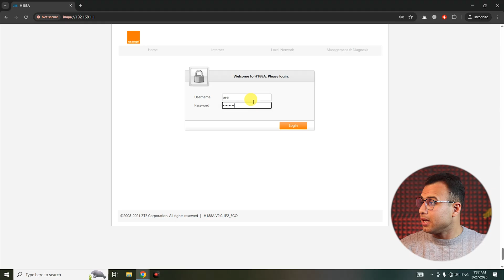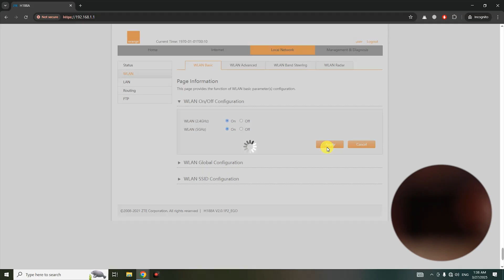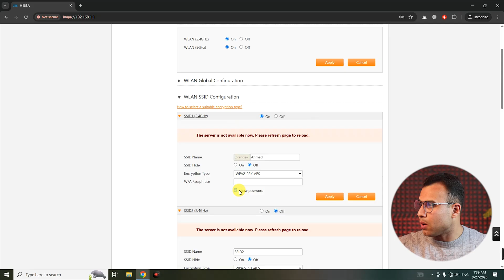تشغيل 5GHz في الراوتر لتسريع الانترنت ببلاش {لكل الرواتر الجديدة السوداء}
طريقة تشغيل 5GHz في الراوتر لتسريع الانترنت ببلاش لو الانترنت عندك بطيء رغم إن السرعة عندك عالية ممكن بتواجه مشاكل في التقطيع والبطء في الألعاب الأونلاين أو مشاهدة الفيديوهاتفي الفيديو ده، هعرفك إزاي تفعل تردد 5GHz في الراوتر مجانًا لتسريع الإنترنت وتحسين جودة الاتصال بالواي فاي.

0:05 الفرق بين تردد 2.4 وتردد 5 جيجا هرتز في الراوتر
1:20 تحسن التغطية الواي فاي
3:20 طريقة تشغيل 5GHz في الراوتر
4:00 رفع كفاءة الواي فاي

الكلمات الدلالية:
بتعاني من بطء الإنترنت والتحميل البطيء او تريد حل مشكلة عدم دعم هاتفك لاتصالات واي فاي بتردد 5 جيجاهرتز، هنشرح لك خطوة بخطوة إزاي تدخل على إعدادات الراوتر وتفعل تردد 5GHz، وهنقول لك كمان إزاي تختار القناة المناسبة عشان تحصل على أفضل أداء سواء على الجوال او اللابتوب.

هتستفاده من تشغيل تردد 5GHz؟ سرعة إنترنت أعلى بكتير مقارنةً بتردد 2.4GHz مع اتصال مستقر بدون تقطيع في الألعاب الأونلاين والبث المباشر بالإضافة الى تحميل أسرع للملفات والفيديوهات الكبيرة وايضا هتتجنب التداخل مع شبكات الواي فاي الأخرى اللي بتستخدم التردد القديم.